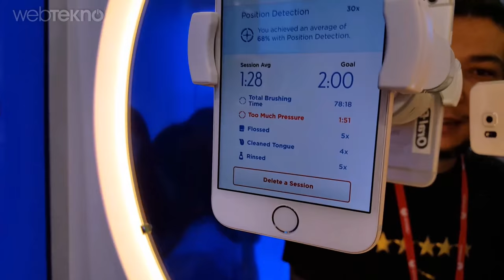650 TL Fiyatıyla Akıllı Diş Fırçası: Oral-B Genius 9000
Yakın zamanda akıllanmayan bir cihaz kalmayacak gibi duruyor. Barcelona'da gittiğimiz fuarda ilgimizi çeken bir ürün olan Oral-B Genius 9000 akıllı diş fırçasını denedik. Fiyatı da bizi bizden aldı.